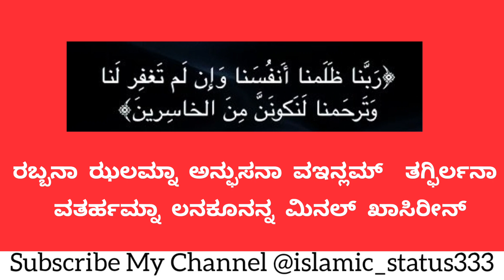ಅಲ್ಲಾಹನ ಬಳಿ ಕ್ಷಮೆ ಕೇಳಲು ದುಆ | Dua For seeking Forgiveness from Allah |Rabbana zalamna anfusana dua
Allah Se Maafi Mangne ki Dua

ಅಸ್ಸಲಾಮು ಅಲೈಕುಂ,

ದಯವಿಟ್ಟು ಡೈಲಿ ದುವಾ ಪಠಿಸುವ ಅಭ್ಯಾಸವನ್ನು ಮಾಡಿ. ಅರಬಿ ಮತ್ತು ಕನ್ನಡ ಭಾಷೆಯಲ್ಲಿ ದೈನಂದಿನ ಜೀವನಕ್ಕಾಗಿ ದುವಾ ಇಲ್ಲಿದೆ.

ನಿಮ್ಮ ಸ್ನೇಹಿತರು ಮತ್ತು ಕುಟುಂಬದೊಂದಿಗೆ ಹಂಚಿಕೊಳ್ಳಿ. ಜಝಕ್ಕಲ್ಲಾಹು ಖೈರ್!

Dua for asking forgiveness from Allah these words were taught to adam alehesalam by Allah so he could ask forgiveness.

TRANSLATION:

ನಮ್ಮ ಒಡೆಯನೇ, ನಮಗೆ ನಾವೇ ಅನ್ಯಾಯ ಮಾಡಿಕೊಂಡಿದ್ದೇವೆ ಮತ್ತು ನೀನು ನಮ್ಮನ್ನು ಕ್ಷಮಿಸದಿದ್ದರೆ ಮತ್ತು ನಮ್ಮ ಮೇಲೆ ಕರುಣೆ ತೋರಿಸದಿದ್ದರೆ, ನಾವು ಖಂಡಿತವಾಗಿಯೂ ಸೋತವರಲ್ಲಿ ಸೇರುತ್ತೇವೆ.

Our Lord ! we have sinned against ourselves and unless You grant us forgiveness and bestow Your mercy upon us ,we shall most certainly be lost

Learn the powerful dua of Rabbana Zalamna Anfusana from the Quran. This supplication seeks forgiveness for our own sins and mistakes. Improve your understanding and recitation of this dua with our video tutorial.

This dua is a powerful reminder of the importance of seeking forgiveness and repenting from one's mistakes. It also serves as a reminder of the importance of humility and recognizing one's own faults.

Topics:
dua to seek forgiveness from allah in kannada
Rabbana zalamna anfusana dua in kannada
Allah Se Maafi Mangne ki Dua in kannada